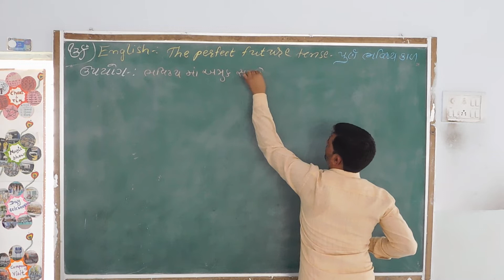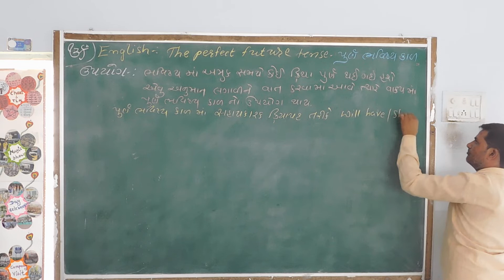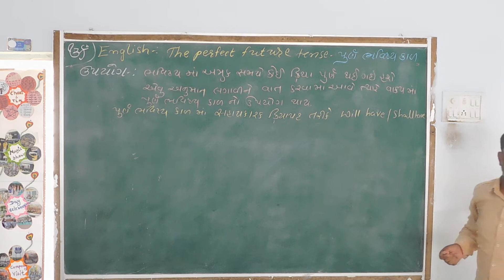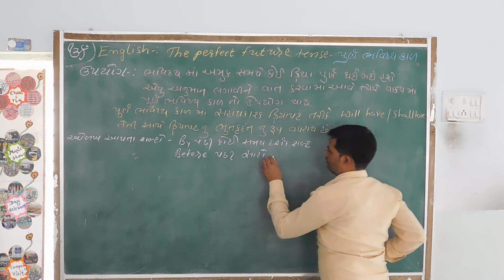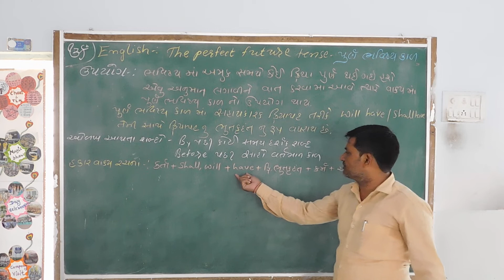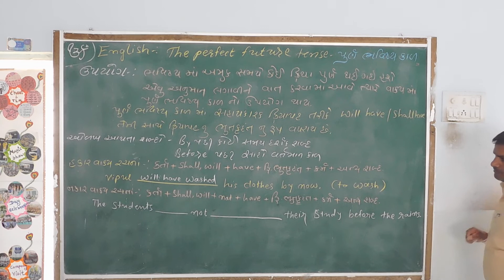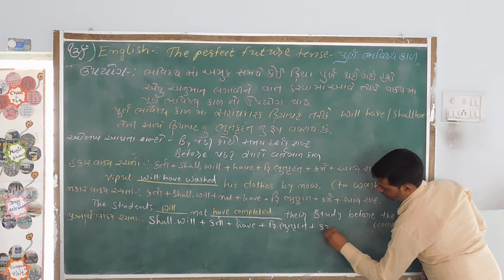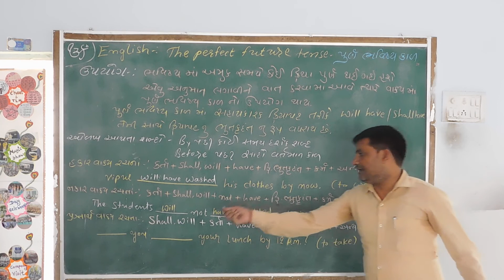part 11 eng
KIRIT SIR

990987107